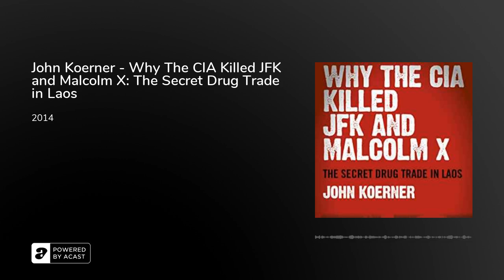John Koerner - Why The CIA Killed JFK and Malcolm X: The Secret Drug Trade in Laos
This book breaks new ground in two important areas that have yet to be linked and explored by any JFK-assassination historian. John Koerner argues that the CIA’s secret drug trade in Laos, and the president’s effort to end it, provided the primary motive that the CIA needed to assassinate the president. A lot of effort has been made to examine the president’s Vietnam policy, but precious little attention has been paid to the opium trade in Laos that was making the CIA wealthy and powerful beyond its wildest dreams. This book chronicles the president’s secret war with the CIA over Laos, a high-stakes game that cost him his life. Koerner also links the JFK assassination and the drug trade with the other three major assassinations of the 1960s: Malcolm X, Martin Luther King, and Robert F. Kennedy. We will see that all four of the assassinations are linked together, all funded and executed by the CIA to silence the four most vocal leaders who were opposed to the agency’s pro-war and pro-drug policy in Laos and Vietnam. Finally, Koerner examines the impact this has had on the course of history and imagines a world where these men had lived.